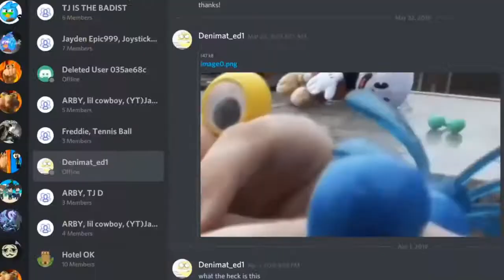PLEASE WATCH THIS VIDEO! (Not clickbait) [Reupload]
Reupload from SAVAGE Oobi!